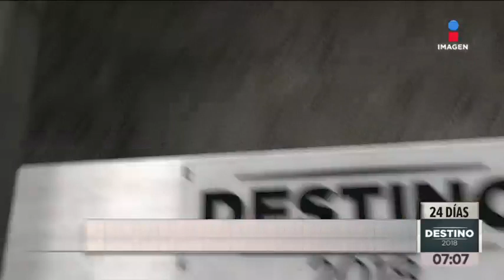Candidatos a la CDMX van a la Ibero | Noticias con Francisco Zea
Así les fue a los candidatos a la Jefatura de Gobierno de la CDMX durante su encuentro con estudiantes de la Universidad Iberoamericana. Destino2018 🗳